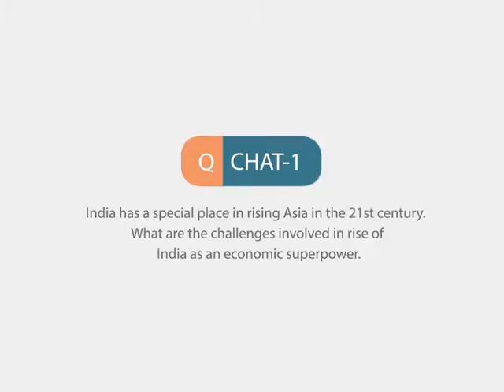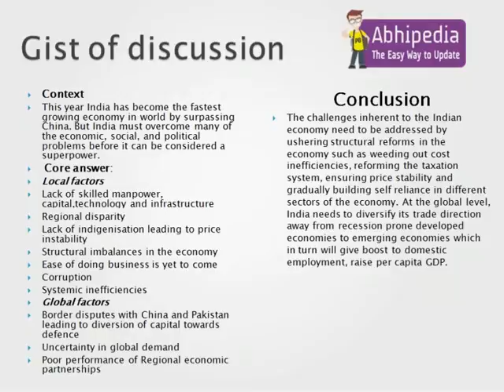Q chat 1- Challenges involved in rise of India as economic superpower | Mains Question Discussions